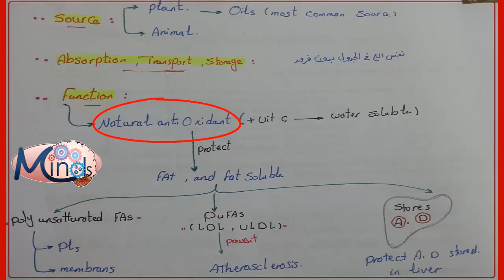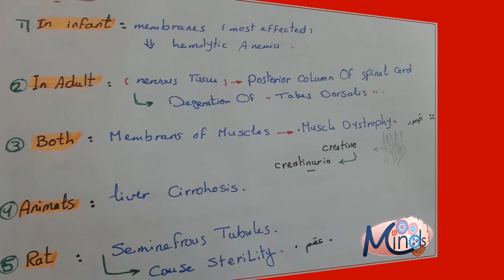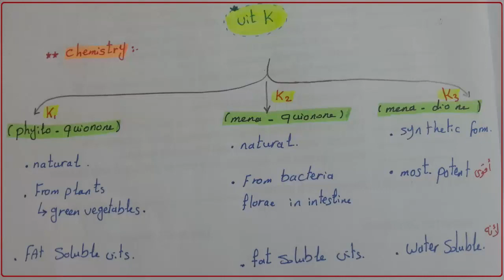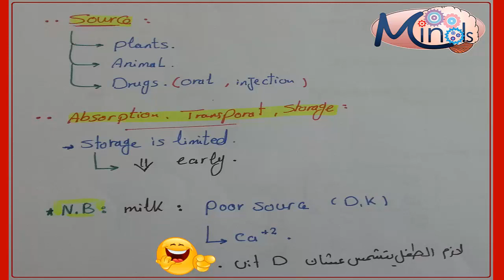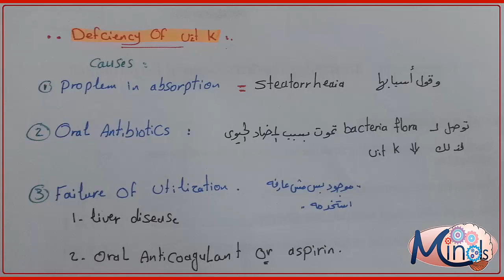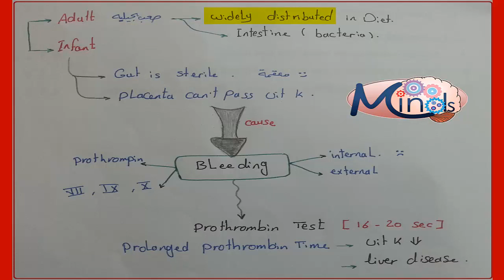3- vit E & K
dr/ anas eldahshan
vitamins metablism
2nd year